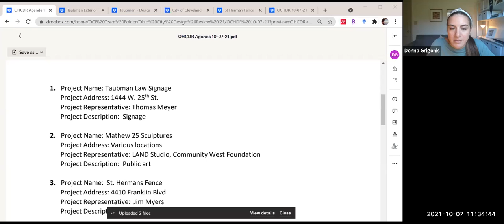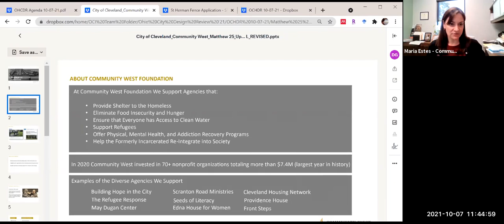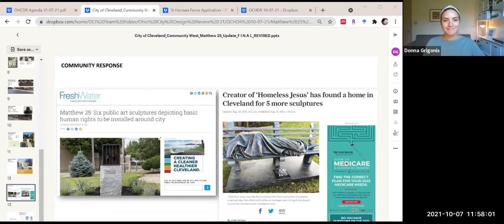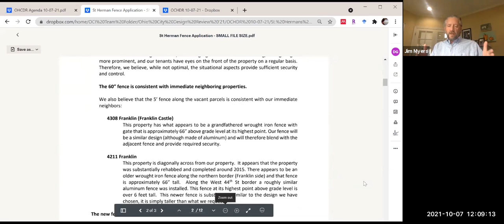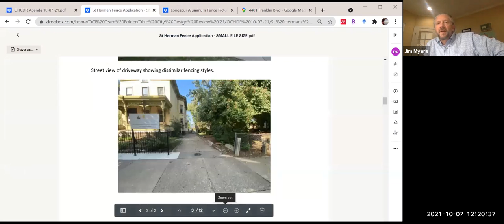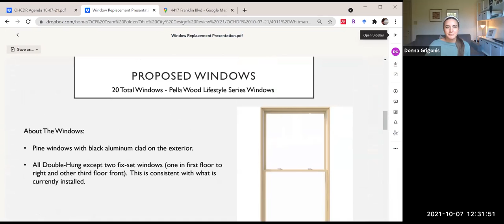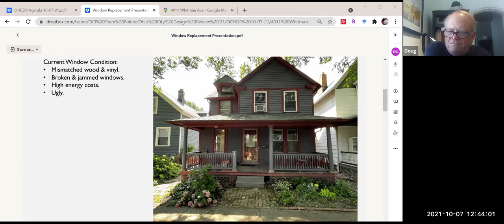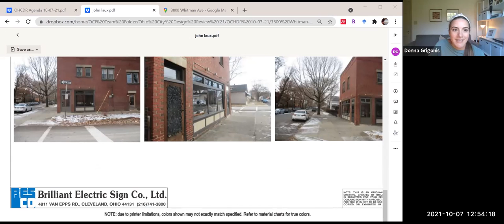Ohio City Historic District Design Review 10-07-2021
The Local Design Review Committee is staffed by, but independent of Ohio City Incorporated.

CLEVELAND LANDMARKS COMMISSION
LOCAL DESIGN REVIEW COMMITTEE
MARKET SQUARE | LORAIN AVENUE | OHIO CITY
HISTORIC DISTRICTS

Agenda

Project Name: Taubman Law Signage
Project Address: 1444 W. 25th St.
Project Representative: Thomas Meyer
Project Description: Signage

 Project Name: Mathew 25 Sculptures
Project Address: Various locations
Project Representative: LAND Studio, Community West Foundation
Project Description: Public art

 Project Name: St. Hermans Fence
Project Address: 4410 Franklin Blvd
Project Representative: Jim Myers
Project Description: Fence

Project Name: 5100 Lorain Ave SRP
Project Address: 5100 Lorain Avenue / Parcel #: 00234144
Project Representative: Jim Matheos, Broadway Realty
Project Description: Windows (SRP)

 Project Name: 4011 Whitman Ave Windows
Project Address: 4011 Whitman Avenue
Project Representative: Dominque Brickner
Project Description: Window replacement

 Project Name: 3800 Whitman Ave Signage
Project Address: 3800 Whitman Avenue / Parcel #: 00330034
Project Representative: Bob Kunzen
Project Description: Signage